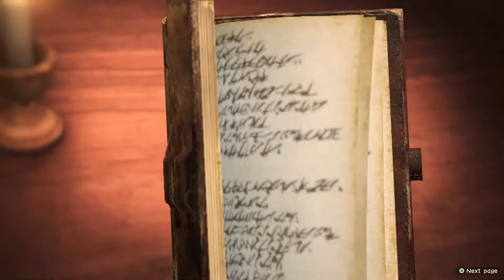ATTACK ON TITAN 2 (Story Mission) Gameplay - YOU GOTTA KIDDING ME